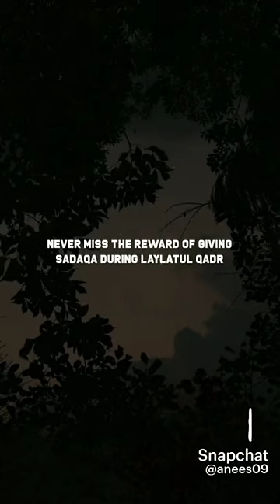The lailatul qadr is better than 1000 moths ✨🌙♥️